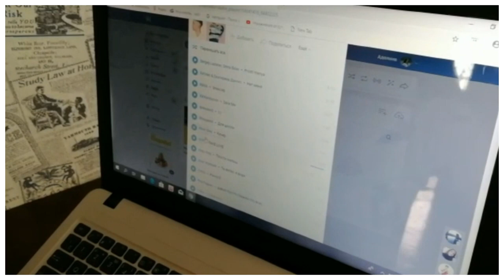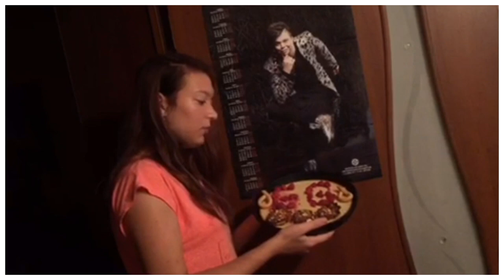Elvin Grey BLOG: Как правильно праздновать десятилетие группы?